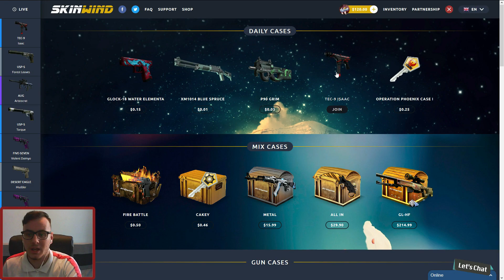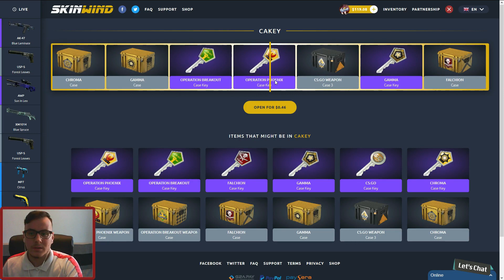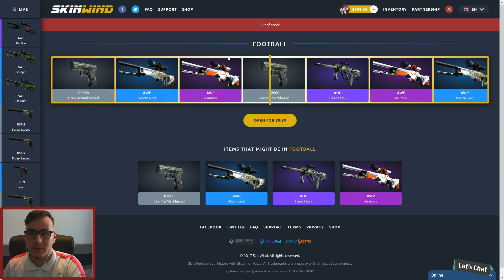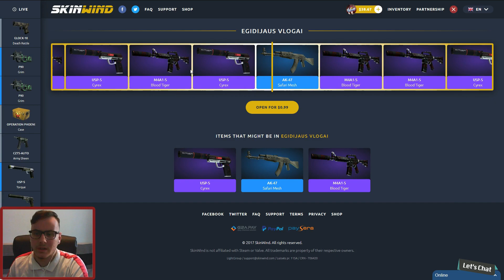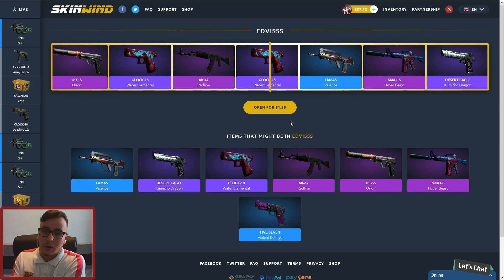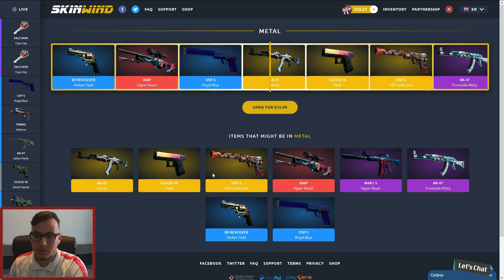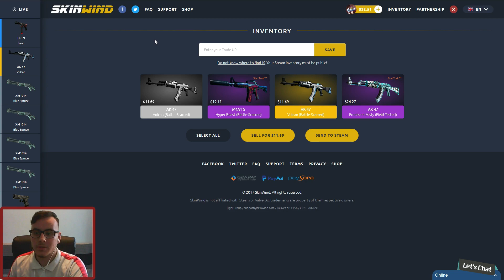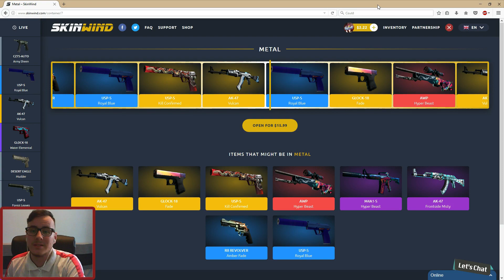DESCHID DE 120EURO PE SKINWIND! 3 Ak VULCAN!! - 1EURO GRATIS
►Skype: Lolecs YT!
Vrei sa devii si tu partener cu Curse? Nimic mai simplu!